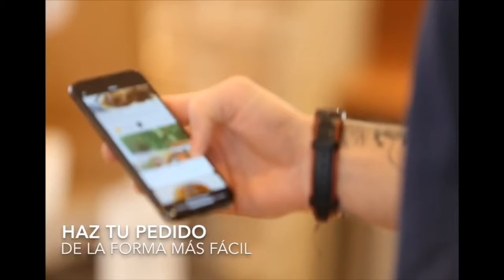ApoyamosANuestraHosteleria Take Away Viró Gastrobar